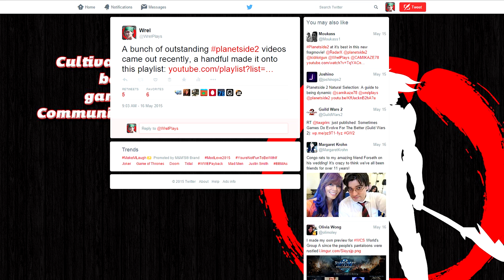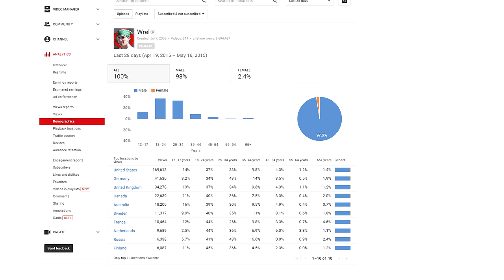Sharing Content (YouTube Proper) - PlanetSide 2 Gameplay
Talking about how to share your content and grow your channel without being annoying about it. Didn't really expect the script to be this long...

Are you a supporter of the channel?
OR Leave some helpful feedback in the comments section!
Any help is greatly appreciated, folks!

Ask questions in the Subreddit!